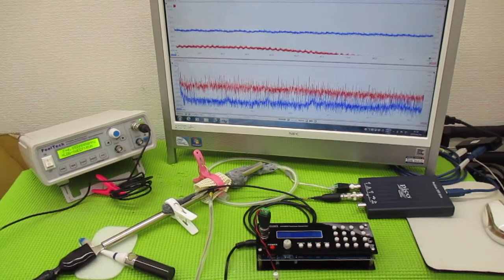超音波制御技術 ultrasonic-labo